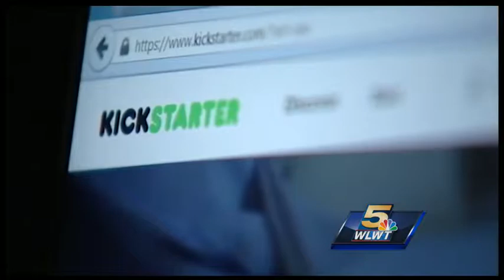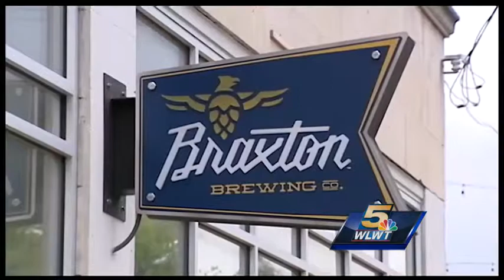Brothers planning Covington brewery break single-day Kickstarter records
The Braxton Brewing Company has shattered single day records for a brewery on the popular fundraising site Kickstarter.